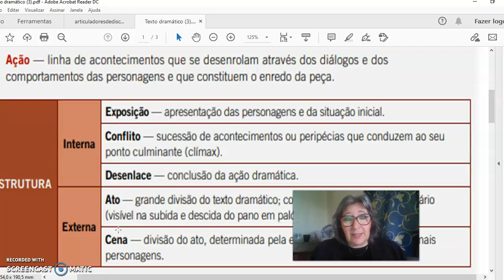Texto dramático estrutura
O texto dramático - estrutura externa e interna